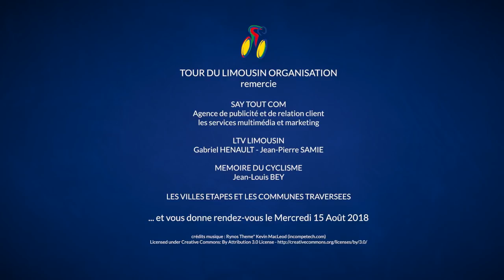Présentation du parcours du 51ème Tour du Limousin - Nouvelle-Aquitaine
Découvrez le parcours de la 51ème édition du Tour du Limousin - Nouvelle-Aquitaine (2.1), qui aura lieu du mercredi 15 au samedi 18 août !